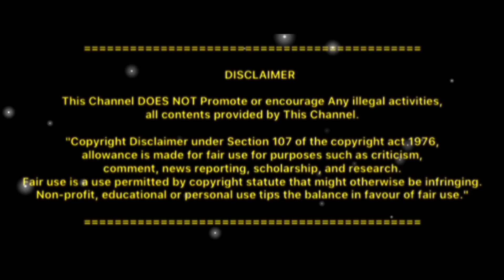Reasons for Girls avoiding Sex! | Tamil Infos